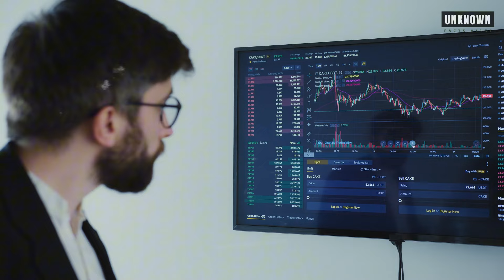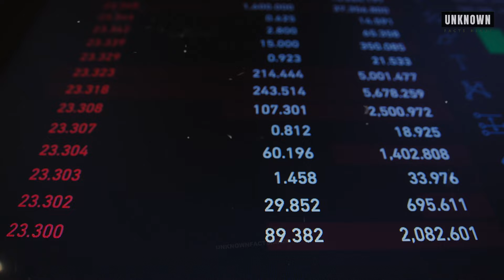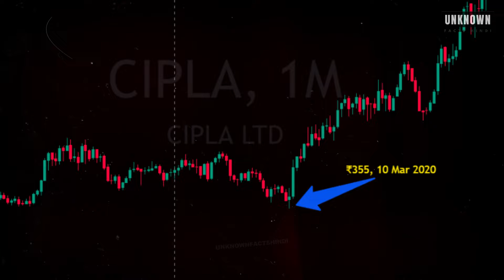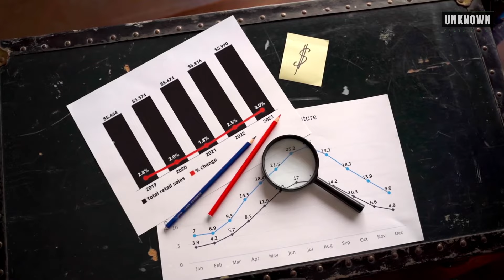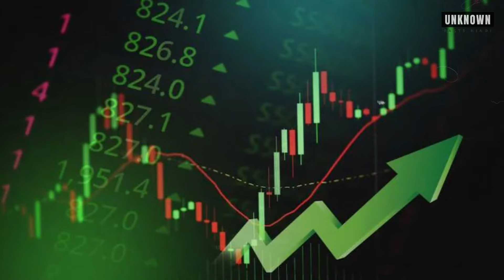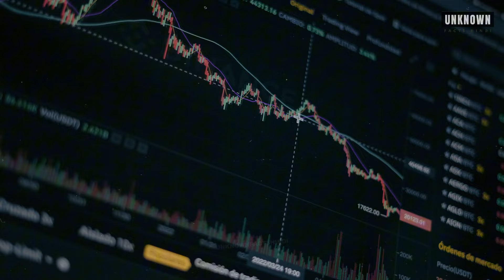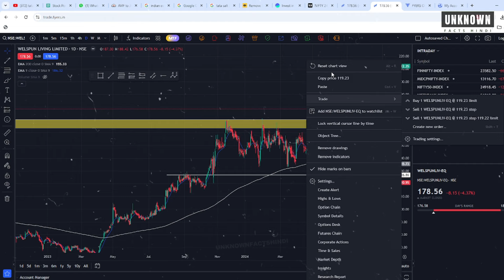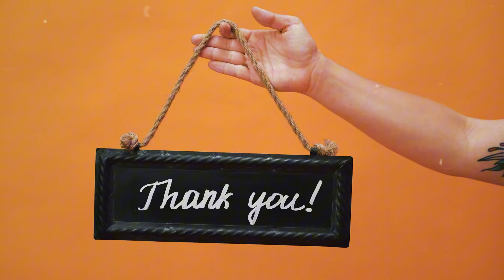Stock Market से पैसा कमाने का राज जान लो | How to Make Money in Stock Market ? | Investing in Market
Stock Market से पैसा कमाने का राज जान लो
Investing in Market
Basics of Investing & Trading
Investing & Trading in Share Market
Earn Money from Stock Market
Share Bazaar Me Paisa Kamaaye

Open Free Demat Account And Start Your Investment Journey

This video covers the basics of How to earn money from stock market for beginners. It focuses on how to start investing in share market and it is very helpful video for share market for beginners .It also gives basic introduction to trading for beginners